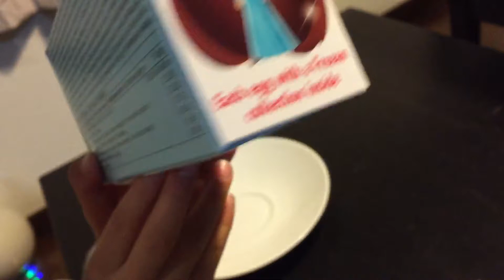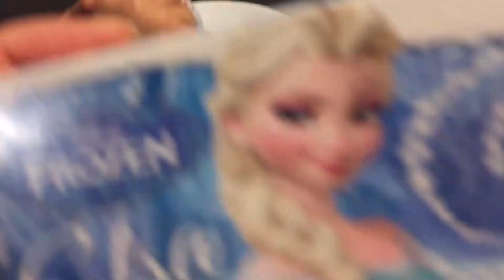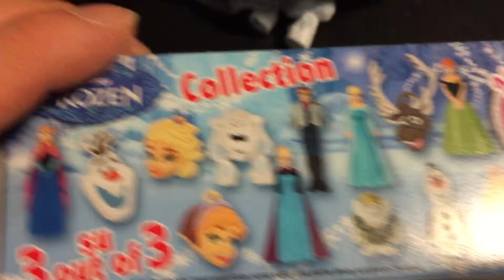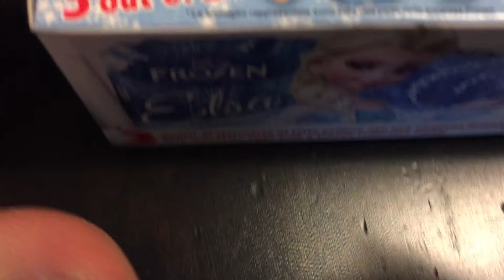チョコエッグ☆アナと雪の女王☆Disney☆Surprise Eggs☆Elsa☆Frozen